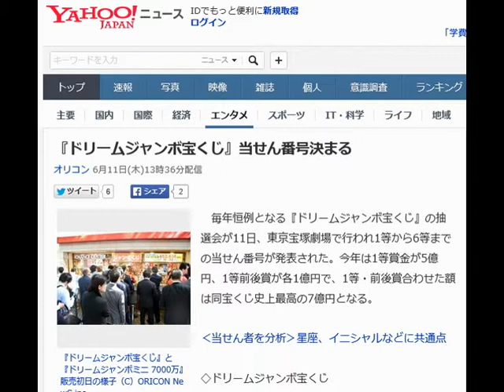『ドリームジャンボ宝くじ』当せん番号決まる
オリコン 6月11日(木)13時36分配信

『ドリームジャンボ宝くじ』と『ドリームジャンボミニ 7000万』販売初日の様子（C）ORICON NewS inc.

　毎年恒例となる『ドリームジャンボ宝くじ』の抽選会が11日、東京宝塚劇場で行われ1等から6等までの当せん番号が発表された。今年は1等賞金が5億円、1等前後賞が各1億円で、1等・前後賞合わせた額は同宝くじ史上最高の7億円となる。

‹当せん者を分析›星座、イニシャルなどに共通点

◇ドリームジャンボ宝くじ
当せん番号は以下の通り。

 【1等　5億円】87組178686
【1等の前後賞　1億円】1等の前後の番号
 【1等の組違い賞　10万円】1等の組違い同番号
 【2等　1000万円】68組196663／06組103696／42組149765
【3等　100万円】各組共通 115185
【4等　3万円】下4ケタ 1298／4222
【5等　3000円】下2ケタ 54
【6等　300円】下1ケタ 5

 ◇ドリームジャンボミニ7000万円

 【1等　7000万円】組下1ケタ 4組172951
【2等　700万円】組下1ケタ 4組136994／組下1ケタ 0組175234
【3等　50万円】各組共通 146824
【4等　5万円】下4ケタ 6991／0622
【5等　5000円】下3ケタ 102／794／165／138
【6等　300円】下1ケタ 1